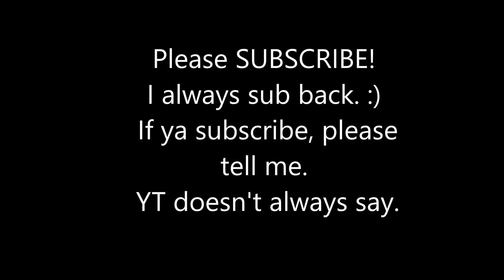Genuine(?) XD – XOXO Droplets (SHILOH) (Confession End)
Haha, that works soooo perfectly for him. The only thing genuine about him is his simpism, lol.